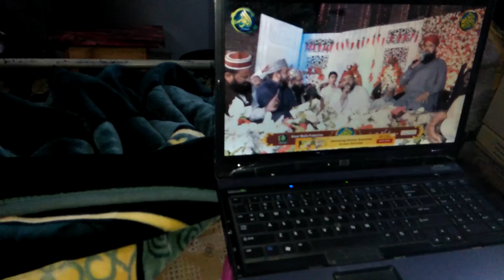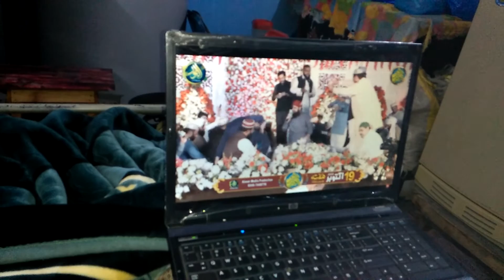ll😋😋😍Aj ka nashta Aloo gobi 😍😋😋llRana Shahid hussainll